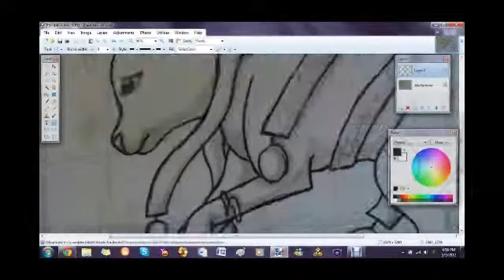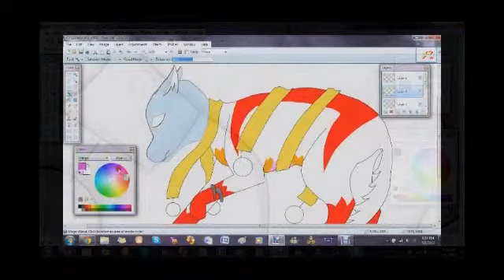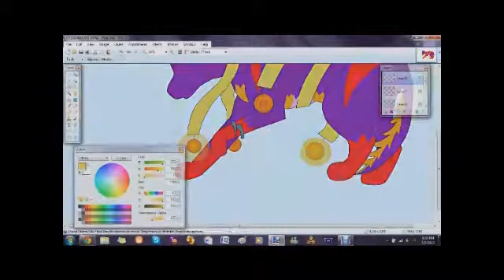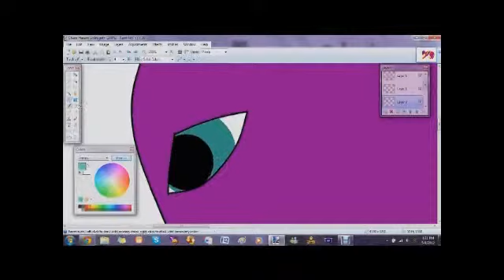Hazard Signs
Sorry that most of the background and half of the coloring didn't get recorded, it was lagging really bad so I just got fed up with it. And then Vegas crashed so I had to cut out parts of what I did record and ugh.

I'll get back to AMVs soon.